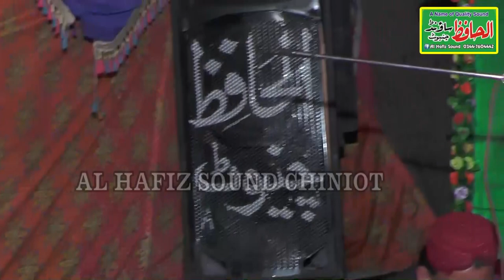allama ghulam murtaza hashmi most emotiona Full Joshila Khitab hafiz sound & Video Production